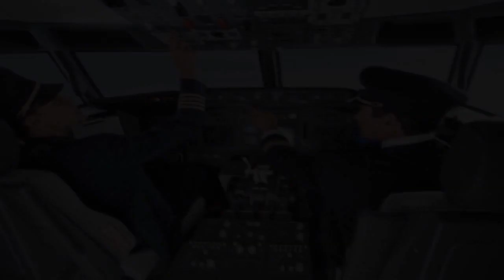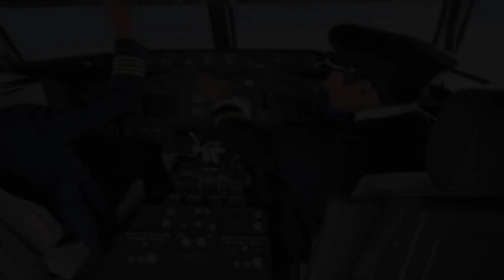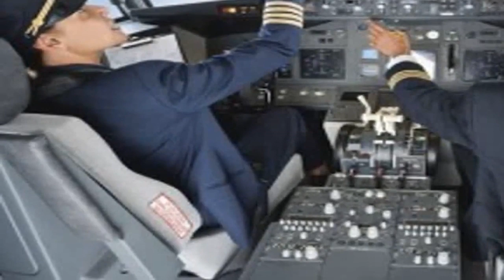Diễn biến mới nhất vụ and amp . 244 . ng Nguyễn Hữu Linh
Theo đó, thẩm phán Nguyễn Văn Tuấn, Phó Chánh tòa, Tòa Gia đình và Người chưa thành niên, đảm nhận trọng trách giải quyết, xét xử vụ án giai đoạn phúc thẩm.Trước đó, sau khi lãnh 18 tháng tù giam về tội "Dâm ô đối với người 16 tuổi" ở cấp sơ thẩm, ông Nguyễn Hữu Linh đã kháng cáo kêu oan.Theo bản án sơ thẩm, tối 1 4 2019, sau khi uống rượu bia cùng bạn bè, ông Nguyễn Hữu Linh, nguyên Phó Viện trưởng VKSND TP Đà Nẵng được bạn chở về chung cư Galaxy 9  đường Nguyễn Khoái, phường 1, quận 4, TP HCM .Trong thang máy, ông Linh có hành vi ôm hôn cháu N.K.C.  8 tuổi . Cháu bé đã chạy về kể lại cho cha mẹ nghe. Sau đó, ban quản lý chung cư xem lại camera, rà soát các căn hộ liên quan và kiểm tra thẻ ID vào thang máy. Đến sáng 2 4, ban quản lý mời ông Linh xuống làm việc. Ông Linh thừa nhận có hành động ôm hôn bé gái. Lúc này ban quản lý chung cư lập biên bản ghi nhận sự việc và phối hợp với Công an quận 4 làm rõ sự việc.Tại phiên tòa sơ thẩm, ông Nguyễn Hữu Linh và luật sư bào chữa đều cho rằng hành vi của ông Linh không cấu thành tội danh như VKSND quận 4 cáo buộc. Tuy nhiên, HĐXX sơ thẩm đồng ý với cáo buộc VKS đưa ra. Cấp sơ thẩm khẳng định tài liệu, chứng cứ trong hồ sơ đủ căn cứ xác định ông Linh phạm tội "Dâm ô đối với người 16 tuổi" và tuyên án 18 tháng tù giam.Theo Phạm Dũng  Nld.com.vn